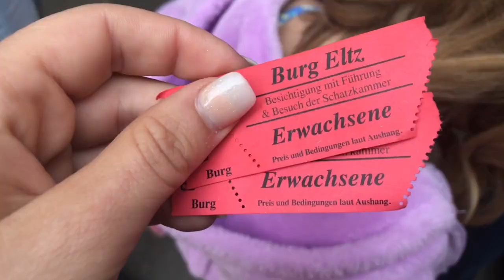Germany is VERY Different | Differences Between the US & Germany | Germany Travel Vlog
differences between the US & Germany, as told by me: someone who hasn't traveled a ton in their life. I loved everything about Germany & I cannot wait to go back!

we're home. i haven't posted, so here is a catch up of whats been going on since we last chatted. xo

f i r s t   t i m e   t o   o u r   c h a n n e l ?

s o c i a l   m e d i a :
s n a p :  kileerainbow
I G : kileerainbow